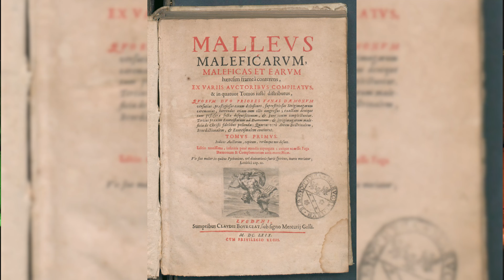Гетьман-інквізитор та ПОЛЮВАННЯ НА ВІДЬОМ в УКРАЇНІ. Містичне середньовіччя по-українському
Українські відьми, хто вони та як відрізнялися від європейок? Чи були на наших теренах класичні полювання на відьом? За що гетьман відправляв на вогнище жінок та який тут слід москви? Магічні зілля, судові процеси, процедура допиту, Молот відьом – розповідаємо про містичне Середньовіччя та невідомі сторінки нашої історії.

Долучайся до збору потреби спецпідрозділів «Тимура» ГУР МО, ТГр «Адам» та 93 ОМБр «Холодний Яр», який  організовує ГО «Ворони Надії».
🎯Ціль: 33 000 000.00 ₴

00:47 Вампір з Хмельниччини
03:01 Справа відьми з корчми
08:40 Інквізиція при  гетьманському дворі
10:27 За що судили відьом?
13:03 Відьомські процеси в Європі
15:07 «Молот відьом»
17:57 Перший адвокат для чаклунок
20:36 Диявол очима європейців та українців
23:00 Українські відьми, хто  вони?